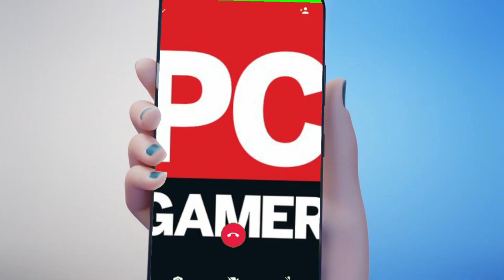POV▬▬▬ Sam subscribed to me [Wonderful]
Do you have somthing to ask or to know checkout this channel and ask me on the discussion page and i will reply to you anything that you ask
[Gaming/Hobby/Art/Entertainment]

A human who make art

a human who make funny video

a human